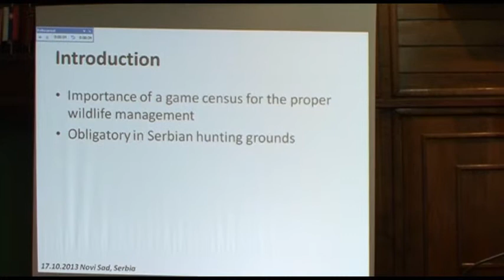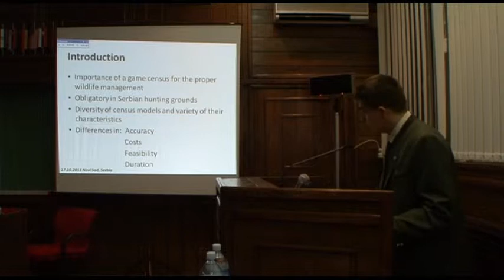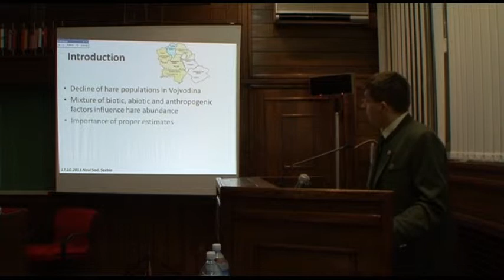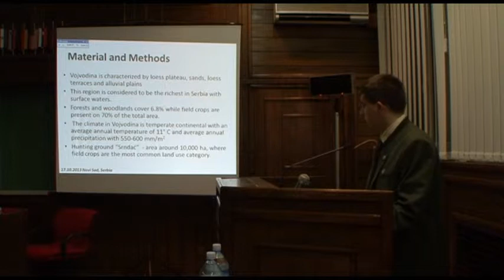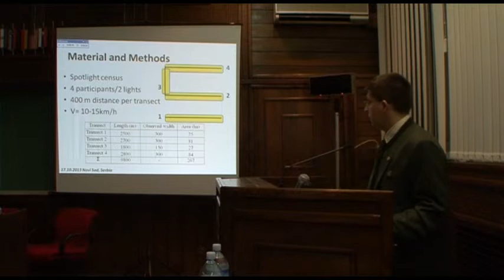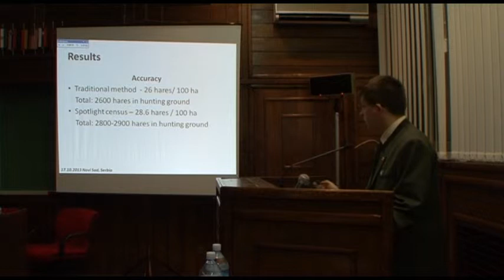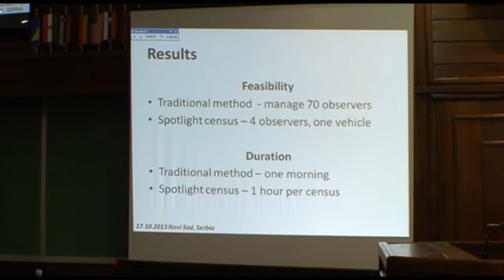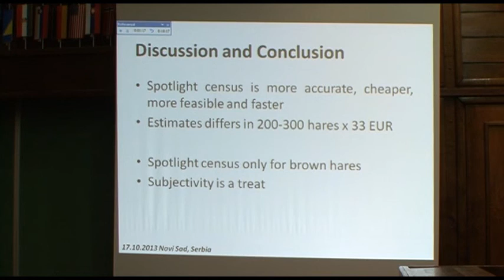VUKAN LAVADINOVIĆ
Prebrojavanje zečeva noću uz pomoć reflektora: analiza alternativnog i tradicionalnog metoda